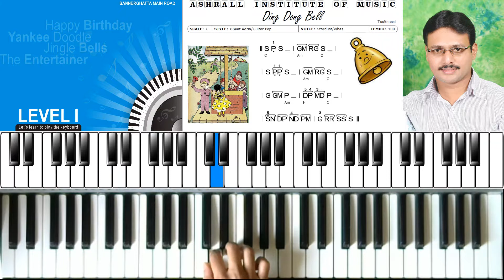05 Ding Dong Bell